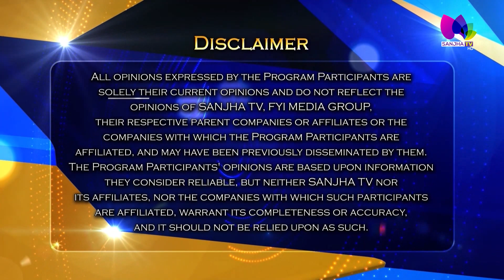Visa refusal ਤੋਂ ਬਾਅਦ ਵੀ ਜਾ ਸਕਦੇ ਹੋ ਕੈਨੇਡਾ, Gurna law corporation ਦੇ Saravpreet singh ਨੇ ਦੱਸਿਆ ਸੱਚ ॥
Visa refusal ਤੋਂ ਬਾਅਦ ਵੀ ਜਾ ਸਕਦੇ ਹੋ ਕੈਨੇਡਾ ॥
Gurna law corporation ਦੇ Saravpreet singh ਨੇ ਦੱਸਿਆ ਸੱਚ ॥

24 Hours Local Punjabi Channel
Telus # 2424
VMedia # 801
RokuTV

RokuTV
Watcho-d2hApp
mxplayer